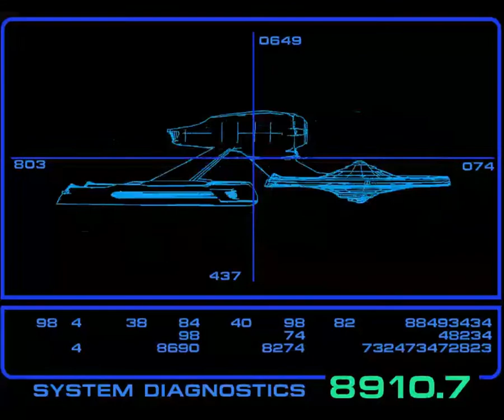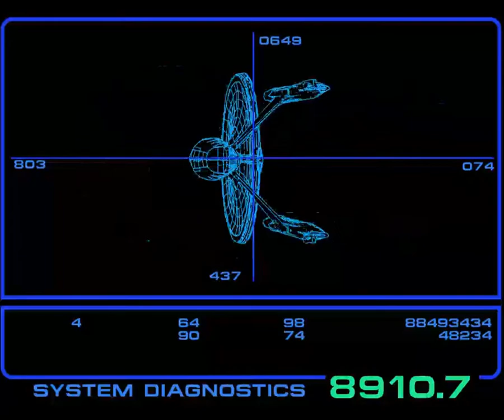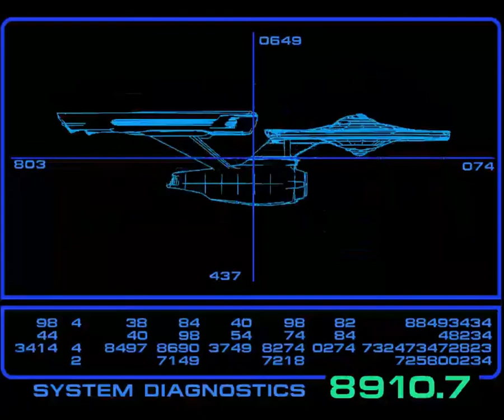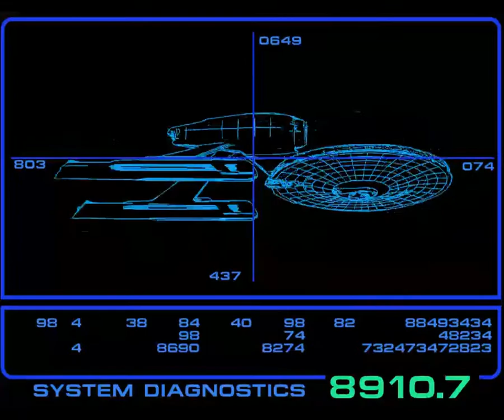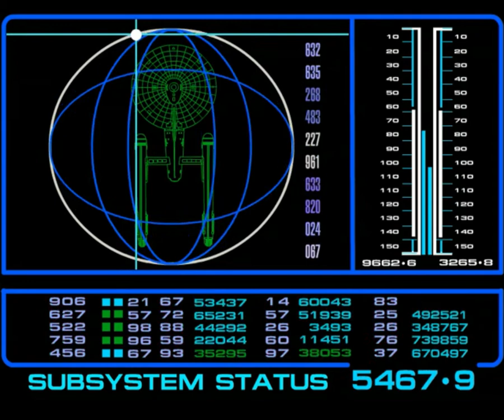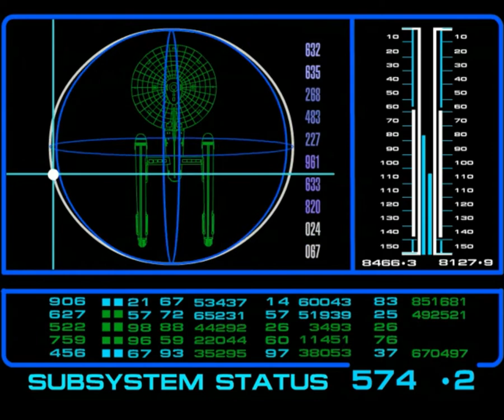Woody's Trek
This may be a Kobayashi Maru of a video. Like Admiral Kirk, though, Woody doesn't believe in a no-win scenario. There is no “Prime Timeline” in Star Trek.
Next week: Woody admits that Star Wars is better.

"Star Trek" is a registered trademark of CBS.
“Star Trek Fanfare” By Alexander Courage
TOS Bridge sound loop (TOS Bridge 9)